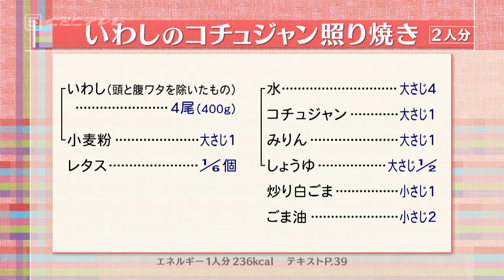いわしのコチュジャン照り焼き（2024年4月9日放送）【３分クッキング公式】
手開きにしたいわしを、コチュジャンとごまの風味で韓国風の照り焼きにします。いわしは皮目からパリッと香ばしく焼きましょう。